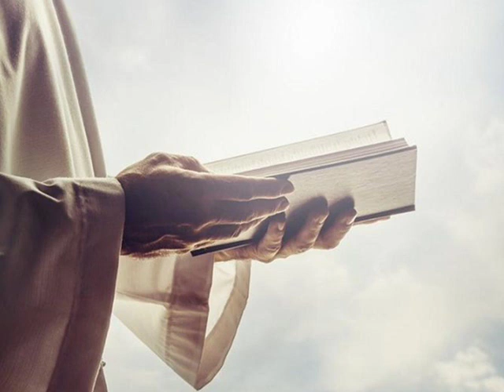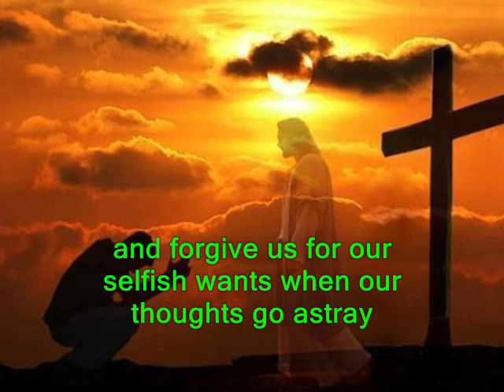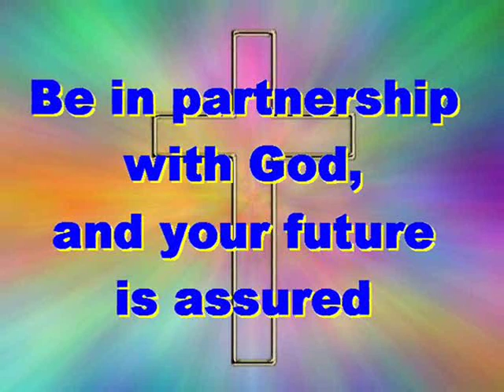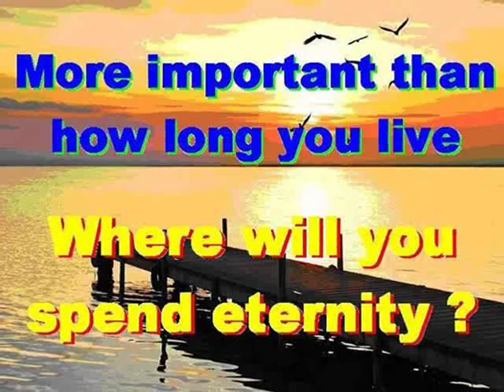#1404.1- Live The Gospel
Song # 1404.1 from Our Gospel In Song Collection by Col Johnston. Father we thank you for all that you have done for us. Help us to live in such a way that others will come to know you. Let us show them your grace and mercy so they may love you too. Father, help us to live your righteous way as we look toward our future with the promise of eternal life for all those whose faith is in you. We thank you for the Bible, your Holy Word, that gives us wisdom and the assurance that we will one day enter heaven to be with you, and your only Son Jesus Christ. Help us to be true to you, and to live for the Gospel and to obey your commandments that you have given to us, so we can follow your righteous way. But forgive us for our selfish wants when our thoughts go astray, and Lord help us to return to you, and to not fall along the way.
Thought for the future: there is only one way to heaven, but that is all we need. Where will you spend your eternity?